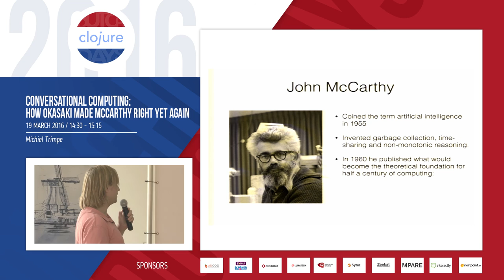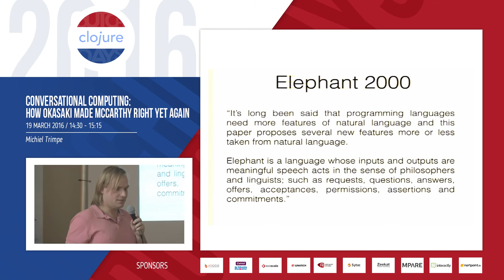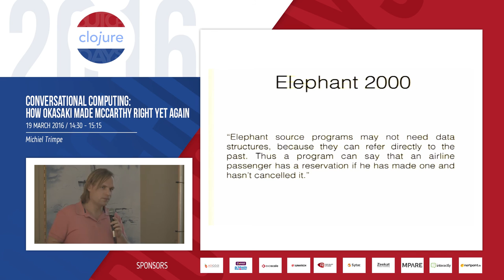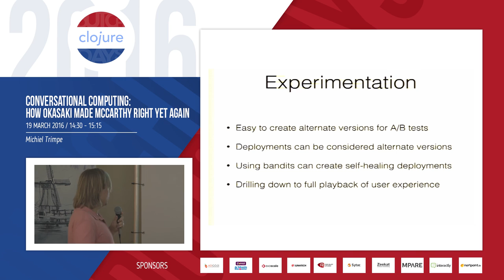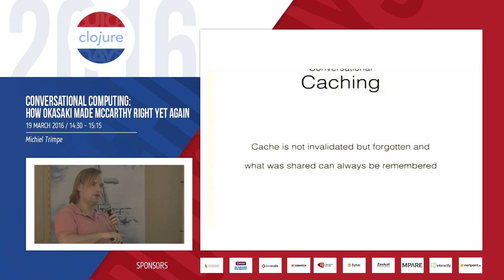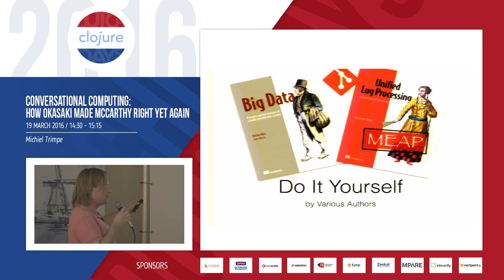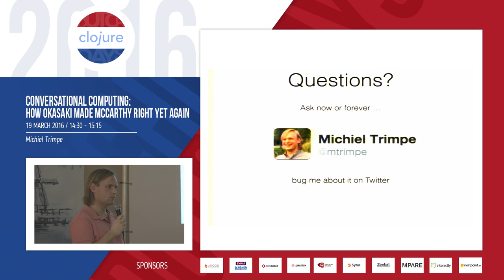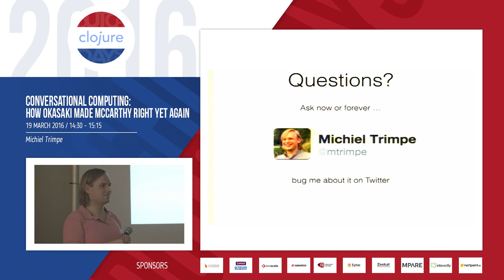Conversational Computing How Okasaki made McCarthy right yet again by Michiel Trimpe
Forty years after McCarthy discovered Lisp, the formal foundations of computing’s first half century, he published a little-known paper with an incomplete vision for the language of the future. Little did he know then that on the other side of the country Okasaki had just published the missing piece to this puzzle.